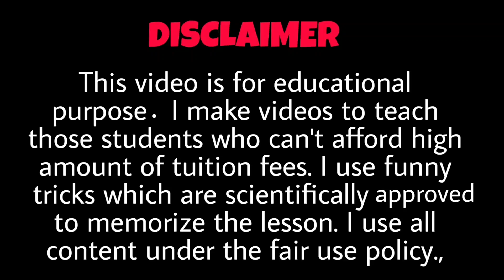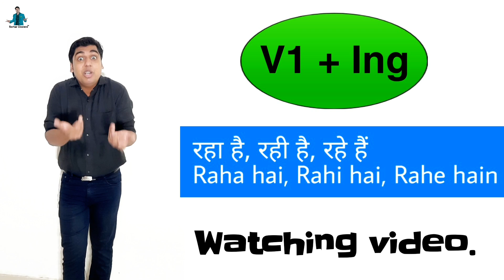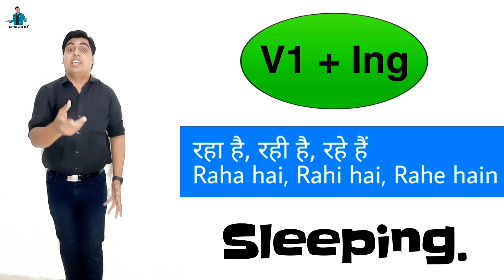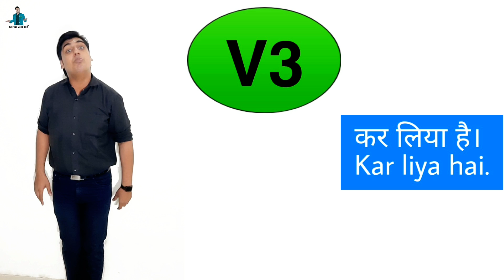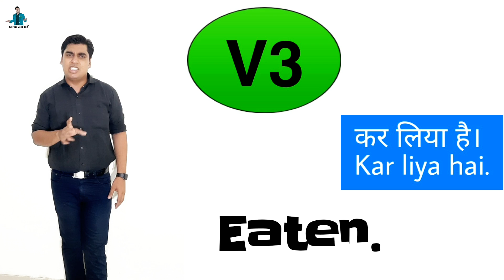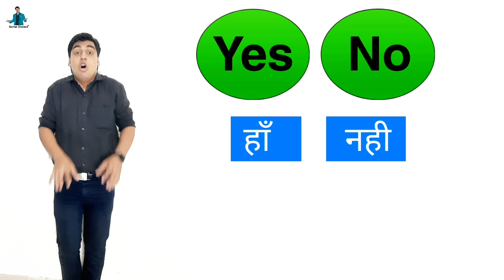Starting से English सीखों | Learn English from starting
In this video I thought Spoken English from starting with some interesting tricks in हिन्दी